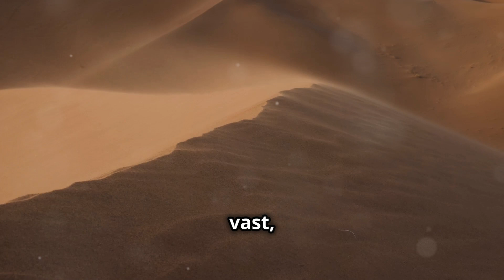I VISITED A DIVORCED WOMAN MARKET IN MAURITANIA (SHOCKING) | Travel & Taste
Come along on a fascinating journey with me as I explore the unique and controversial divorced woman market in Mauritania. Witness the shocking realities and cultural insights surrounding this controversial practice. Join me as I delve into this eye-opening experience and share my thoughts on this thought-provoking social phenomenon. Don't miss out on this intriguing look into a lesser-known aspect of Mauritanian culture